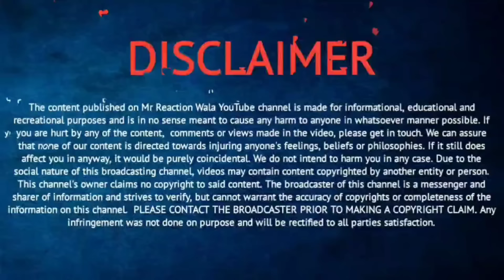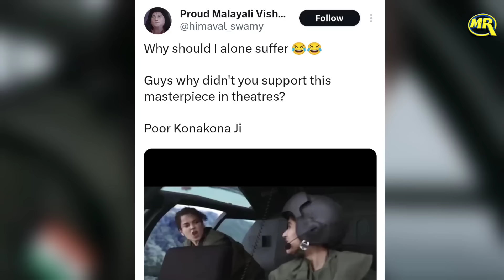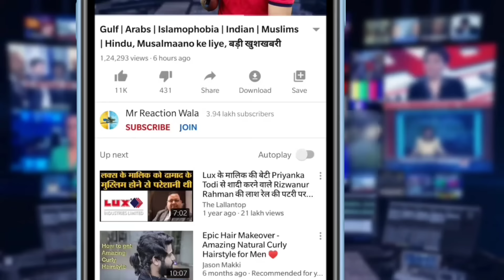Kangana Ranaut Trolled Tejas Movie Scene Viral | कंगना की मूवी का सीन हुआ वायरल हुई ट्रोल